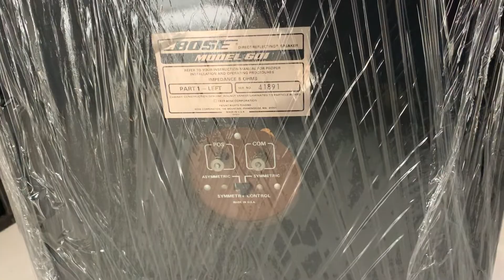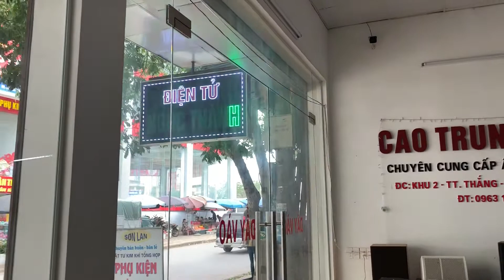LƯỚT QUA CÁC MẶT HÀNG BÊN (CAO TRUNGaudio) CUNG CẤP